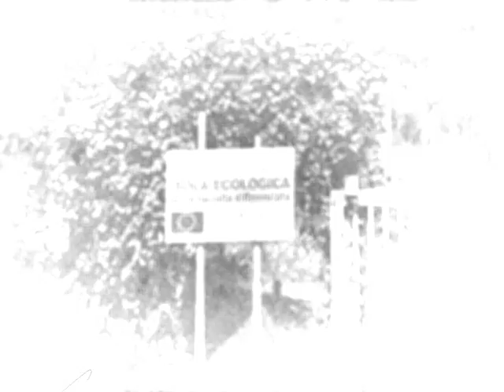Belmonte Adesso Basta !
La legge impone la raccolta differenziata, è un nostro diritto che consentirà di ridurre le spese e rispettare il territorio. Puoi firmare online su o presto in paese, ricordati di venire a firmare. Nuova Belmonte e Movimento cittadino belmontese e-democracy.

A presto!